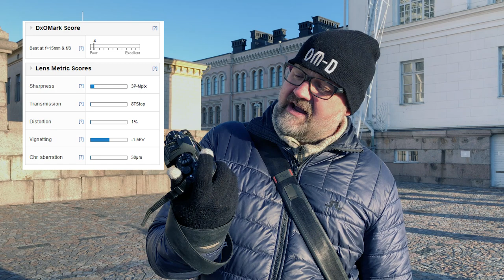Kuvahaaste - Bokeh on kielletty!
Tällä viikolla taas kuvahaaste - pitkästä aikaa. Bokeh on kielletty! Käy tykkäämässä Matin tai Peterin kuvasta Valoaalloilla Instagramissa. Tykkää kuvasta keskiviikkoon 5.12. klo 20.00 menessä niin äänesi on laskennassa mukana.

Käyhän myös tilaamassa nämä kanavat. Molemmat kanavat ovat englanninkielisiä.

Valoaalloilla on Matti Sulannon ja Peter Forsgårdin yhteinen kanava, jossa käsitellään kaikkea valokuvaukseen liittyvää ja välillä vähän asian vierestä. aiempi tuotanto oli podcasteja. Ne ovat tauolla ainakin kesän ja Valoaalloilla keskittyy videoiden tekoon. Valoaalloilla podcastit löytyvät Soundcloudista iTunesista ja Stitcheristä.